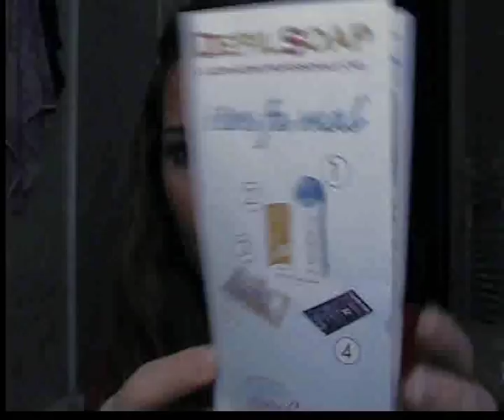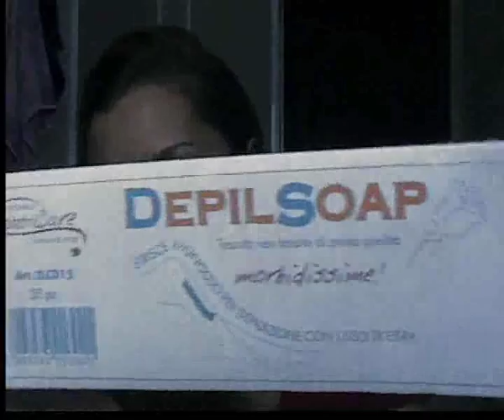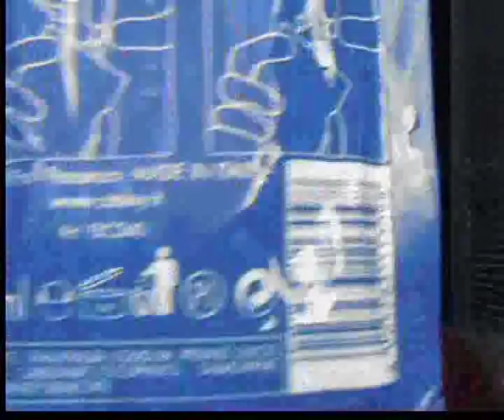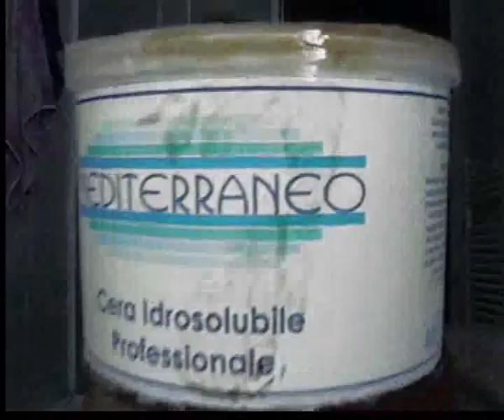Come mi depilo?!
Ciaooo ragazze, eccomi qui con un nuovo video (girato un pò di tempo fa) che riguarda la depilazione. Mi è stato richiesto da una mia iscritta, il cui nick è helloboop89, spero vi sia utile... Per qualsiasi info, commentate pure, riceverete sicuramente una risposta!!
Un bacione a tutte e alla prossima, vi adorooo =D